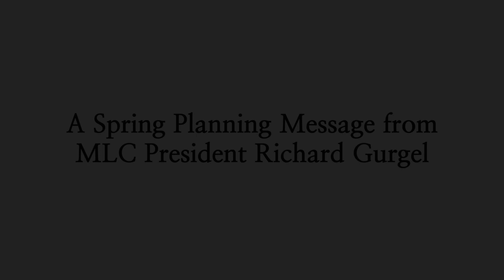A Spring Planning Message from President Richard Gurgel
Martin Luther College president Rich Gurgel provides some details on the current plans for the MLC campus as we enter the spring weeks and anticipate graduation weekend.